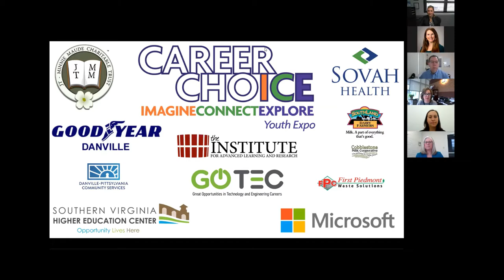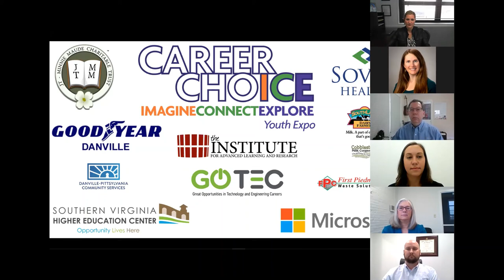Career ChoICE- Information Technology Panel; March 16, 2021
This panel was a part of the 2020/2021 school year Career ChoICE activities. Panelists represent professionals and employers within the Information Technology career cluster. Panel details: Moderator- Anthony Putorek, Microsoft; Panelists- Kristin Puleo, Microsoft Datacenter; Inez Rodenburg, City of Danville- IT Department; Kelly Shotwell, Southern Virginia Higher Education Center- IT Academy; & Chase Weddle, Mid-Atlantic Broadband Communities Corp.